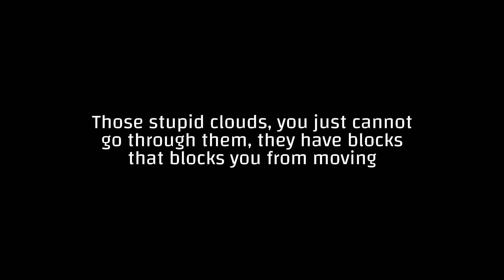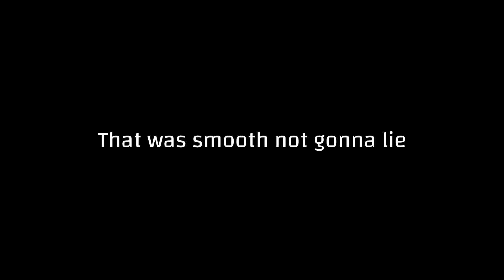Can i beat Grim Matchstick and Djimmi the Great Coop Boss Fight - Cuphead DLC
Check out more about Cuphead DLC The Delicious Last Course extra Bosses, guides, maps, glitches news ect:

Chapter List:
00:00 Intro of the big Dilemma on this Bosses Coop
00:18 I didn't even move -:(
00:30 (1st try) Grim Matchstick regular + Djimmi the Great regular fight
02:20 (2nd try) Grim Matchstick regular + Djimmi the Great regular Fight
03:55  (3rd try) Djimmi the Great Final Phase + Grim Matchstick 3rd Phase
04:38 (1st closest Try) both on REGULAR Grim Matchstick + Djimmi the Great
05:07 That was smooth i am ngl
05:18 (2nd closest Try) Djimmi the Great + Grim Matchstick Expert fight
07:50 (3rd closest Try) Grim Matchstick + Djimmi the Great Combo Bosses Fight
10:19 (Last Try for today) Grim Matchstick + Djimmi the Great Combo Bosses Fight
12:37 Subscribe 🙏

Grim Matchstick and Djimmi the Great Co-op against me -Cuphead DLC
I fought Grim Matchstick & Djimmi the Great in the same time - Cuphead Bosses Co-op against me
Ms Chalice VS Djimmi the Great & Grim Matchstick Co-op Team Fight - Cuphead DLC
Cuphead - Grim Matchstick VS Djimmi the Great Final Boss Comparison
Cuphead - What If Djimmi the Great Visits Elder Kettle?
Grim Matchstick Vs. Djimmi the Great Final Boss Comparison - Cuphead DLC

Cuphead: The Delicious Last Course is an upcoming DLC that will be released on June 30th, 2022. Legendary Chalice will be returning as a new playable character going by "Ms. Chalice", and that there will be new bosses, levels, and a new friendly character called Chef Saltbaker. The DLC is preceded by Cuphead.